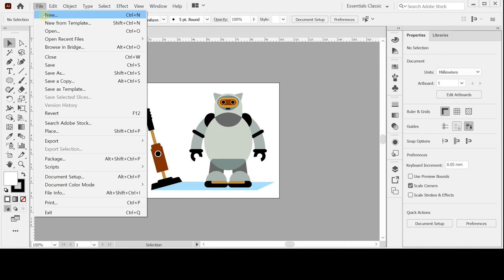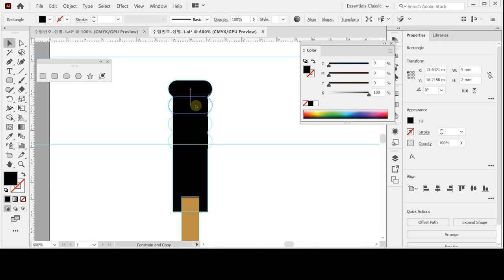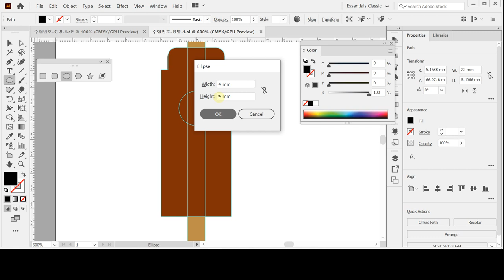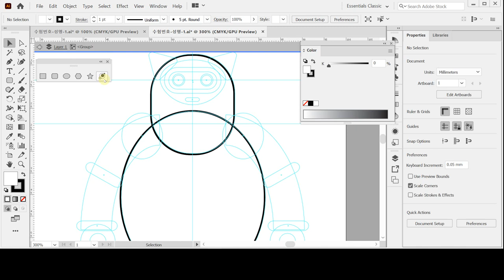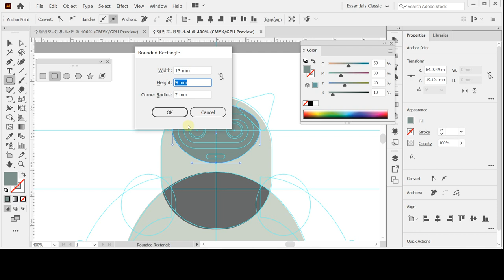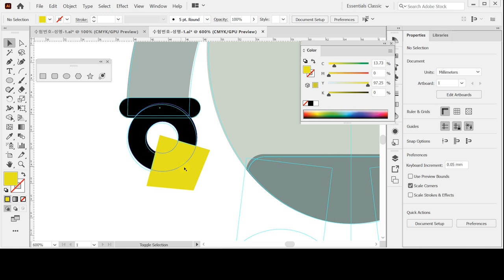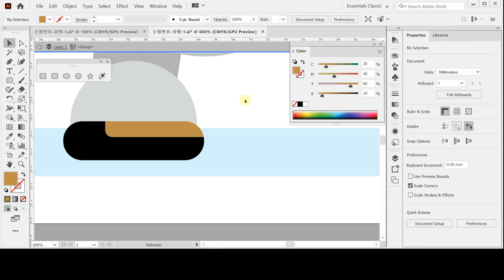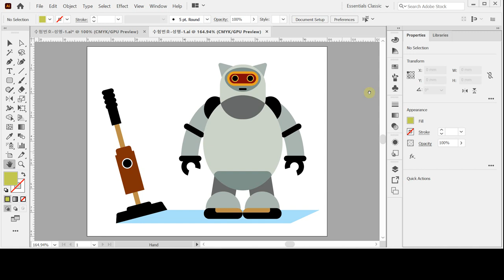[GTQ일러스트2급 ver.CC] 기출 유형 문제 6회 - 문제1